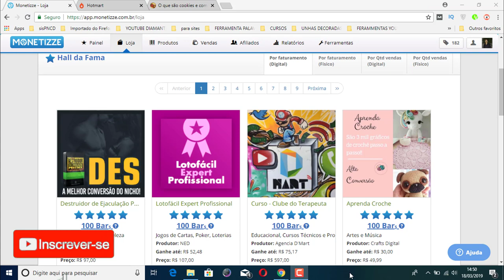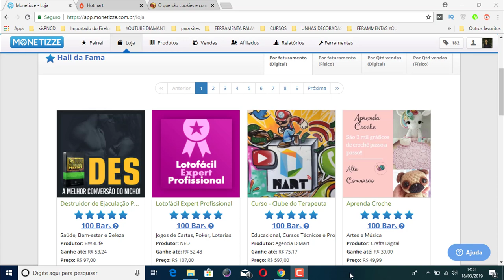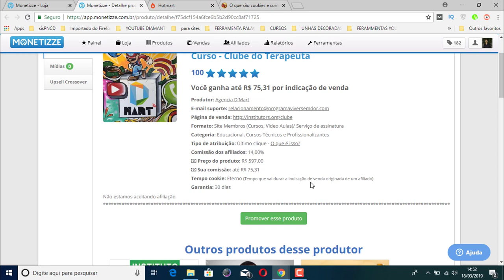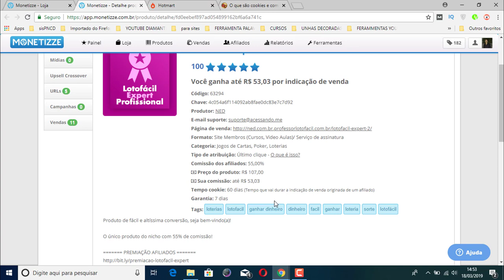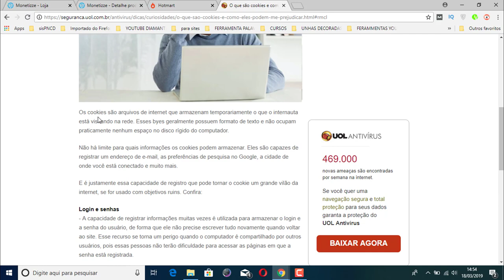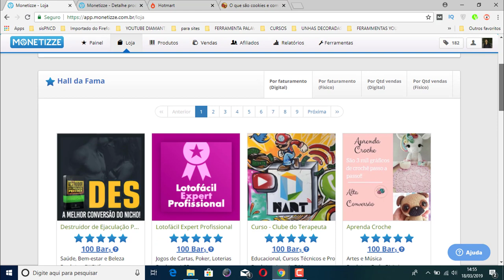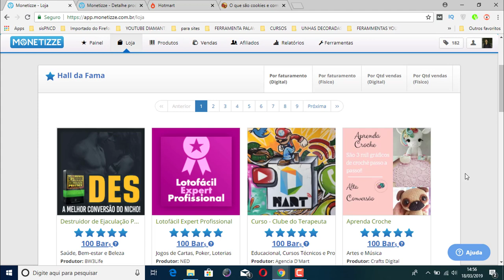Como Funciona o Tempo de Duração dos Cookies Na Hotmart e Monetizze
Nesse vídeo eu mostro como funciona os cookies na hotmat e monetizze.

Pesquisas relacionadas com (Como Funciona o Tempo de Duração dos Cookies Na Hotmart e Monetizze)

1 - como funciona cookies
2 - Tempo de Duração dos Cookies
3 - Duração dos Cookies
4 - hotmart
5 - monetizze

Assista Também:
🔴 5 SITE PARA GANHAR DINHEIRO NA INTERNET EM 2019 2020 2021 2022 SEM ENROLAÇÃO
🔴 Seo Para Youtube 2019: Com Essa Ferramenta Para Videos e Sites o Bicho Pega